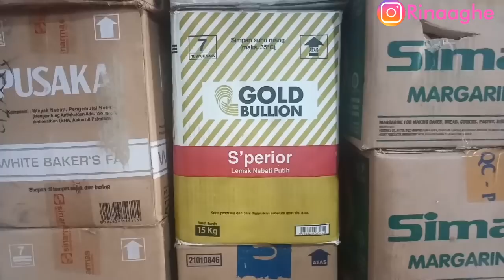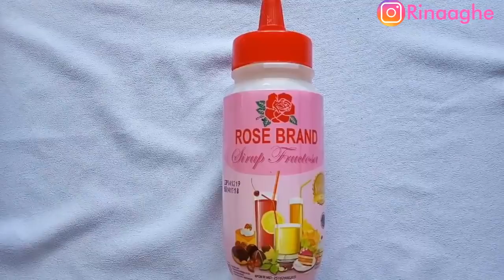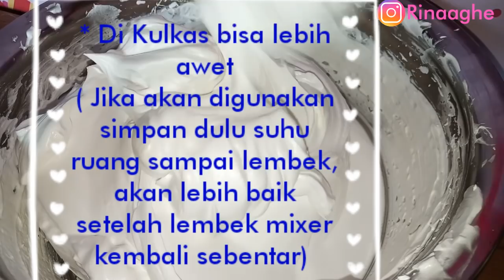Resep Butter Cream Lembut / Cara Membuat Butter Cream ala Bakery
Di Video kali ini saya kembali membuat butter cream, namun dengan takaran yang lebih sedikit dari video sebelumnya. Di video ini saya sertakan juga merk produk yang saya gunakan. Ada tips untuk penyimpanan nya juga lho.